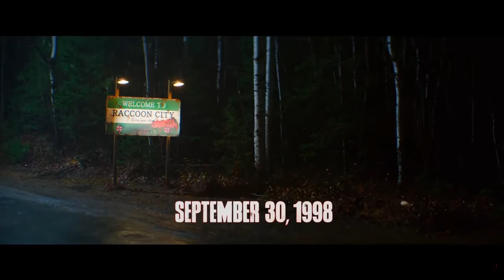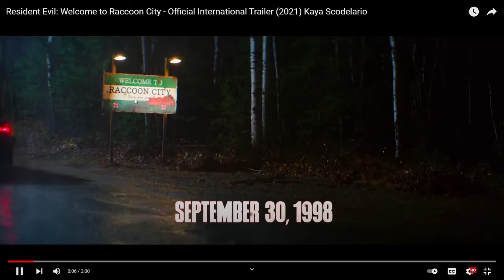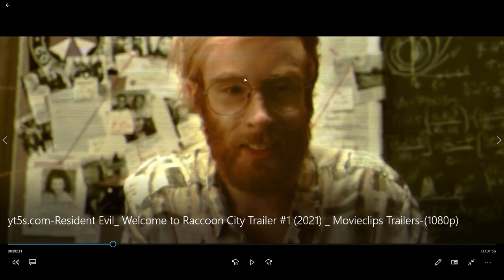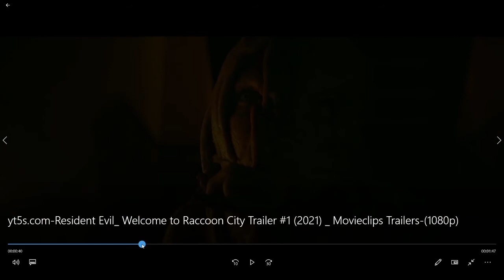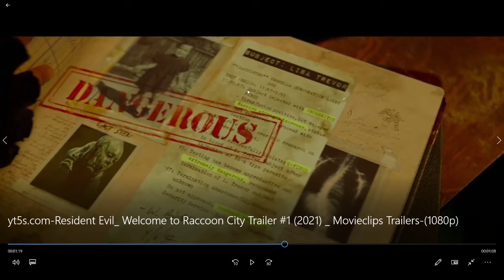Resident Evil: Welcome To Racoon City | Trailers Breakdown.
Resident Evil Welcome To Racoon City has two new trailers that dropped two days ago, after a slew of technical problems, I've finally been able to upload my final thoughts video, so let's take a look at the trailers for the Resident Evil reboot.